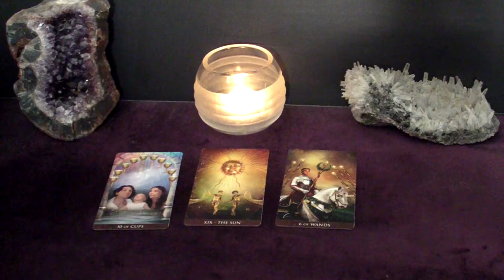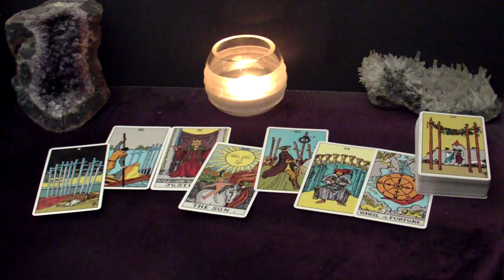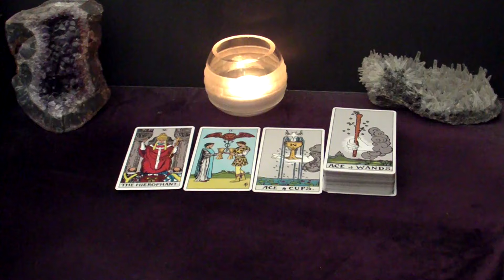SAGITTARIUS - They're About To Show You Just How Much They Love You | July Tarot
This is your July 2024 LOST MESSAGES Series Tarot Reading.

In this reading we're looking at messages that didn't come through in my other readings (weekly, monthly, weekend, etc.).
These are either "Good to Know" or "circumstantial" or "Secondary" or even "New Urgent" messages - whatever you need to know.

Spreads In This Reading:
00:00 Intro
00:24 Spread One
03:11 Spread Two
07:31 Spread Two Confirmation